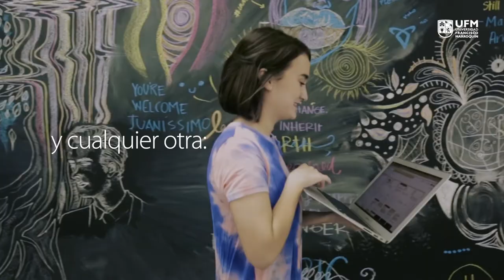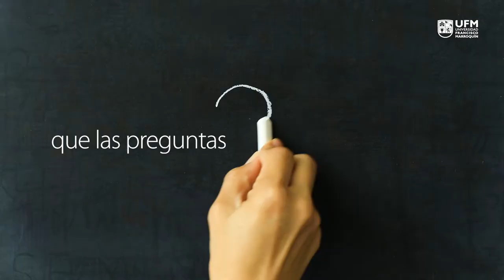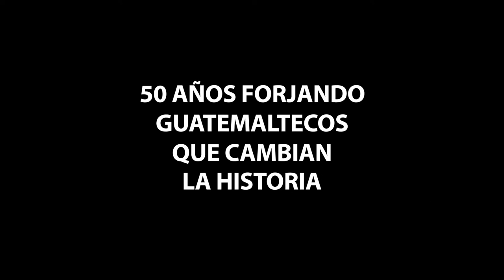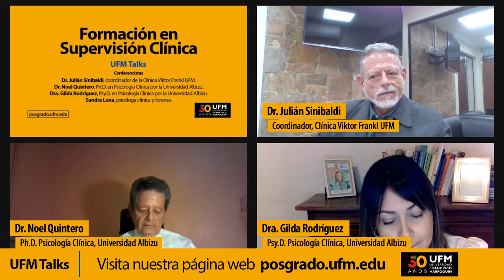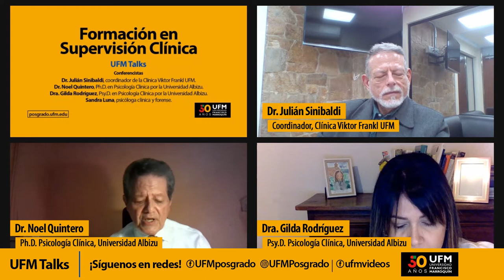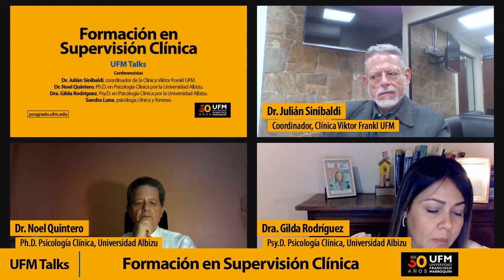Formación en supervisión clínica | UFM Talk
Organizado por Departamento de Psicología